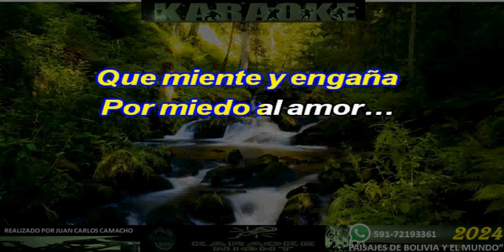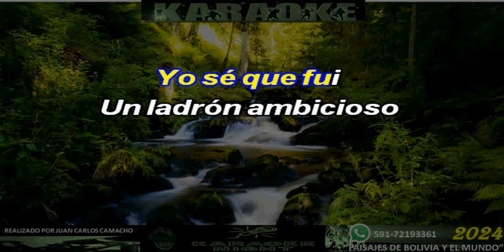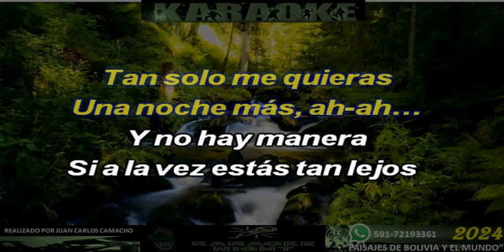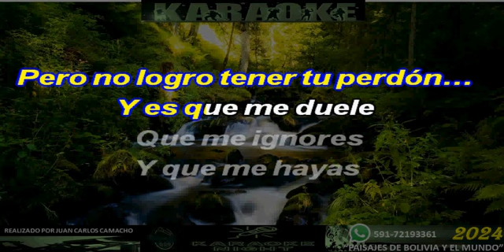ATORRANTE - EMANERO, ULISES BUENO, MIGRANTES Y LOS PALMERAS KARAOKE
KARAOKE DE EMANERO, ULISES BUENO, MIGRANTES Y LOS PALMERAS - ATORRANTE